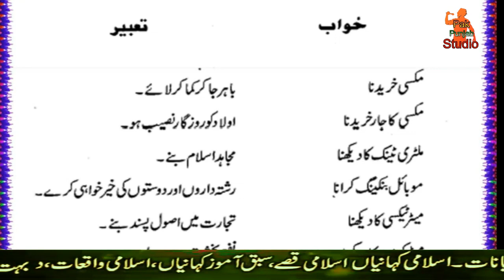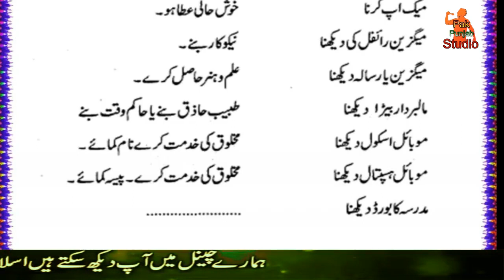Khwabon Ki Tabeer in Urdu | Khawab Ki Tabeer Kya Hogi | Meaning of Dreams | Dream Interpretation